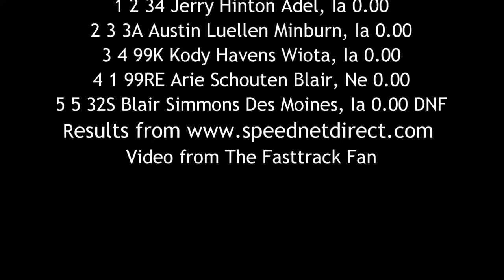SIS Sport Mod Heat 1 6/19/16